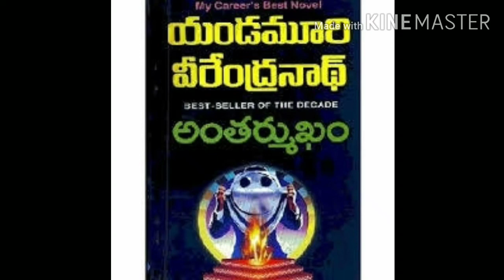Antarmukam book details | story | yandamuri veerendranath antarmukham | bookreviews (use headphones)